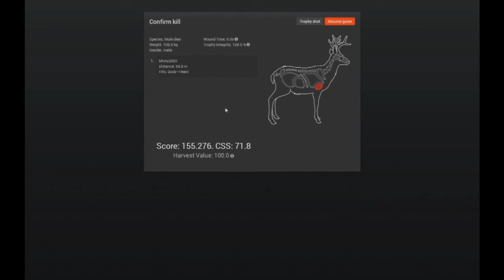The Hunter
This is what I have been playing. Not a very big buck, but it was a good shot.